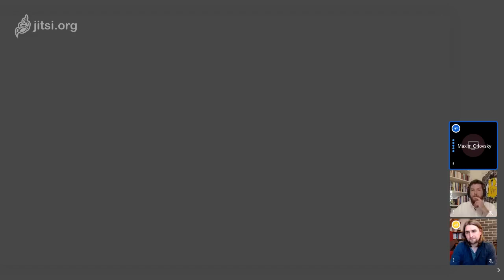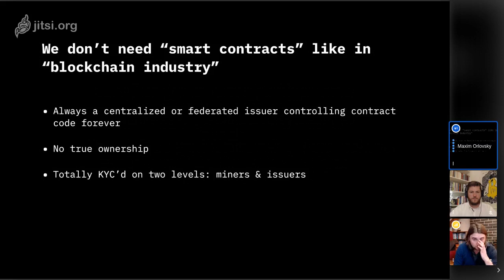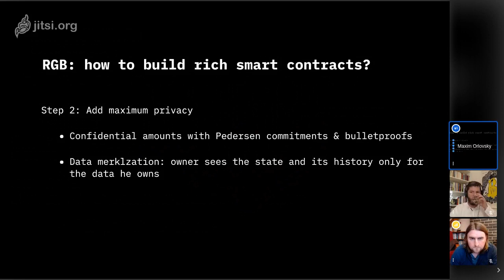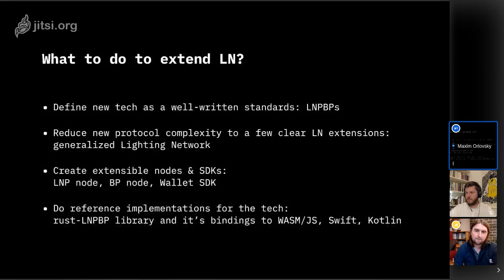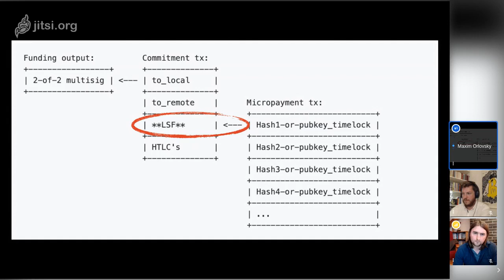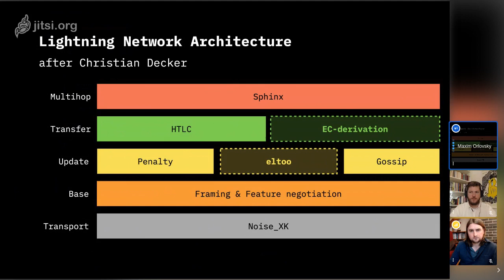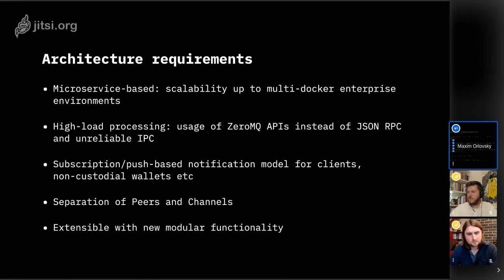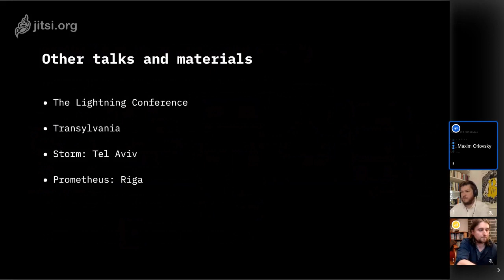Potzblitz! - The weekly Lightning talk #1 with Maxim Orlovsky and Ben Arc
Potzblitz! - The weekly Lightning talk ⚡

What does the future look like for the Lightning Network?

Episode #1 with Maxim Orlovsky, CEO of Pandora Core. He's giving an overview of the  LNP/BP Initiative: "Pushing the boundaries of what’s possible with Lightning Network further".

Co-Hosted by Ben Arc. Follow him on Twitter

More information on Potzblitz! - The weekly Lightning talk

Fulmo is an open source company dedicated to research and development of the Bitcoin Lightning Network.